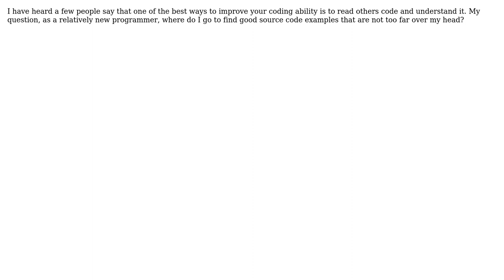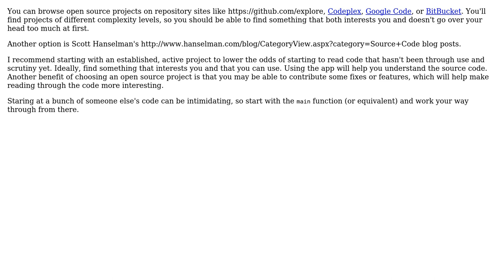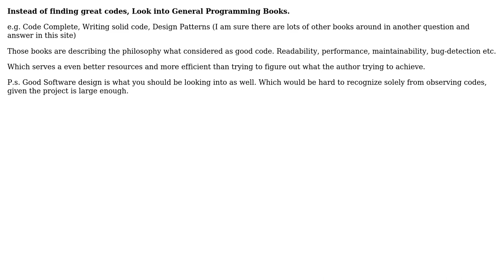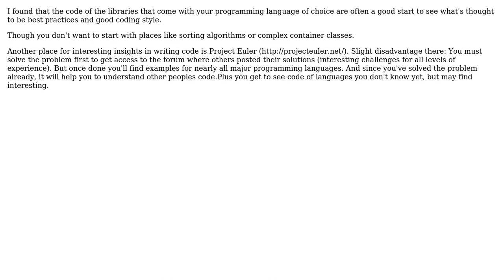Software Engineering: Where do you go to read good examples of source code? (5 Solutions!!)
Software Engineering: Where do you go to read good examples of source code?

With thanks & praise to God, and with thanks to the many people who have made this project possible! | Content (except music & images) licensed under CC BY-SA | Music | Images & others | With thanks to user Zekta Chan user Uri user thorsten muller user Robert Harvey user pyvi user Jesse McCulloch user gnat user Adam Lear and the Stack Exchange Network Trademarks are property of their respective owners. You are responsible for your own actions.